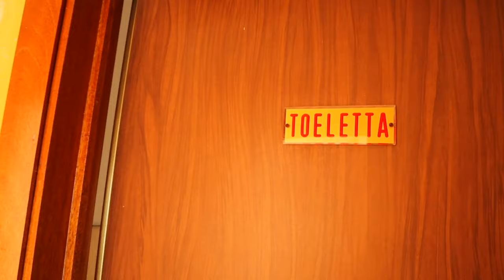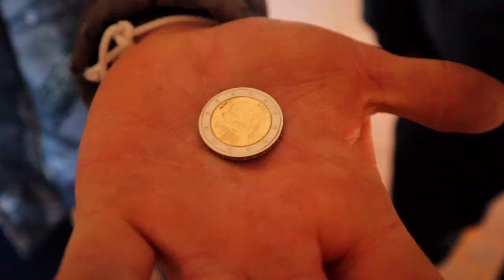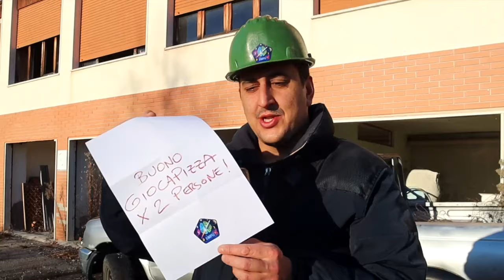Misteri Svelati: Caccia al Tesoro nell'Hotel Abbandonato!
🔍 Benvenuti nell'avventura più emozionante mai vissuta! Un'esplorazione  nell'oscurità dell'abbandono, un'epica caccia al tesoro intrisa di mistero e storia.

Unisciti a noi mentre ci addentriamo nell'incantevole ma decadente Hotel Abbandonato, un luogo dove il tempo si è fermato e i segreti giacciono nascosti tra le sue mura logore. Con passi cauti ci immergeremo nelle stanze dimenticate, esploreremo corridoi una volta affollati e sfideremo le tenebre in cerca di un tesoro.

🕰️ Questo hotel, un tempo sfarzoso e vivace, ora si erge come un monumento all'abbandono, testimone silenzioso di racconti e avventure passate. Le porte sbarrate e le finestre rotte sono solo l'inizio del nostro viaggio in un mondo parallelo, dove l'atmosfera carica di enigmi ci avvolge.

🔦 Immergiamoci in questa caccia al tesoro unica.
Ma attenzione: ogni angolo nascosto può nascondere un nuovo mistero, ogni stanza abbandonata può racchiudere un segreto.

🌟 Attraverso questa avventura risveglieremo le storie dimenticate e sperimenteremo l'emozione di un'esplorazione urbana senza precedenti.

🎥 Unisciti a noi in questa straordinaria esplorazione nel cuore dell'Hotel Abbandonato e preparati a vivere un'avventura che svelerà il passato, mentre cerchiamo tesori nascosti e riviviamo la gloria passata di questo luogo ormai dimenticato.

🔑 Siamo pronti a svelare i misteri più profondi e a condividere con te un'esperienza che ti lascerà senza fiato.
Entra con noi nel mondo segreto e affascinante dell'Hotel Abbandonato.